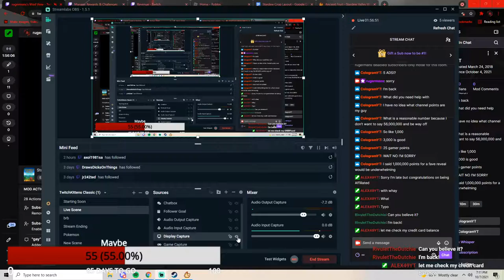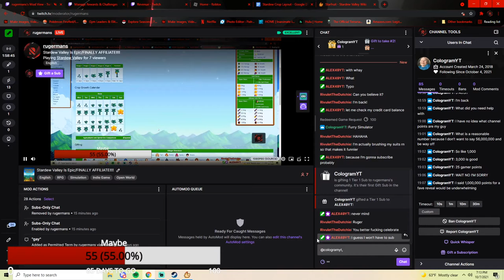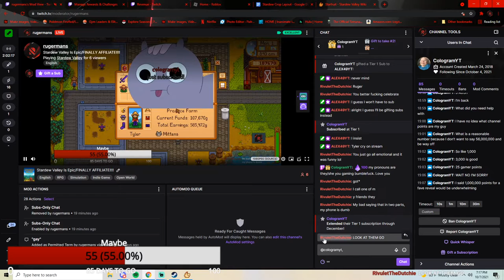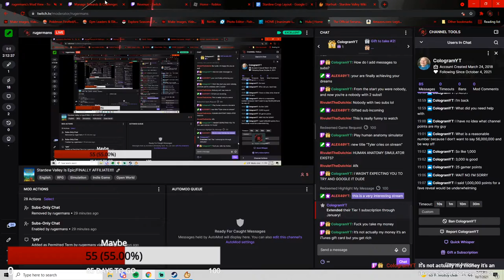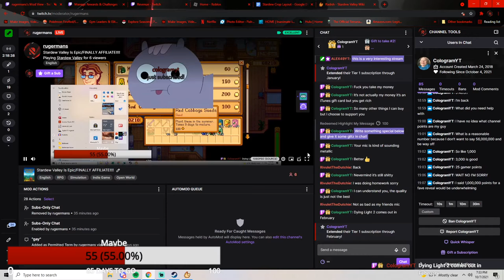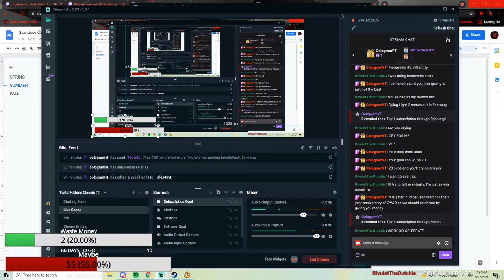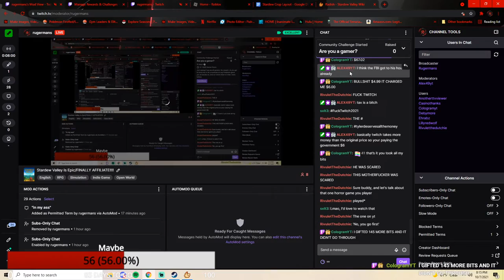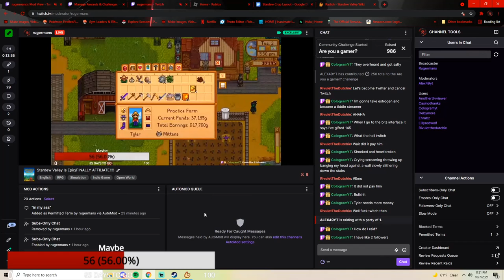IM FINALLY AFFILIATE!!!/Stream Highlights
Alright I know this video took longer than I said it would, I just noticed how close I was to affiliate so I focused on streaming then I had this stream. This is really just a video of me getting subs in my first stream as affiliate, but that's all that was interesting that I could actually put in this video. Everything else had background music that was too loud to make cuts work. So for the future I will have my background music a lot quieter.

Anyways again I really hope you all enjoyed and I love you!